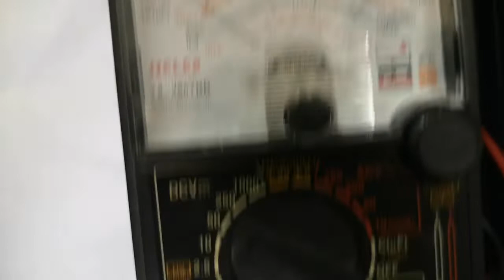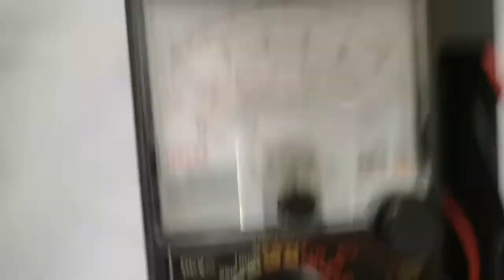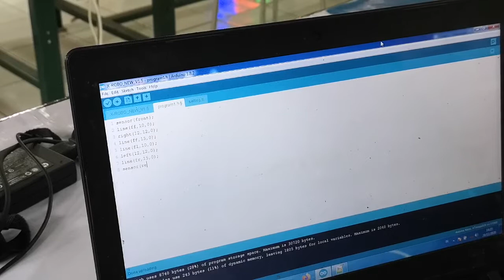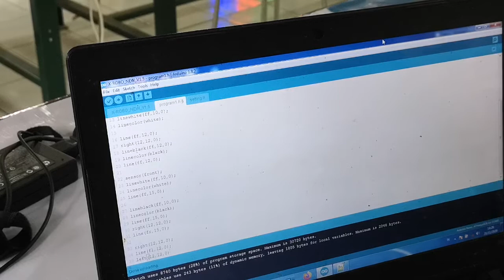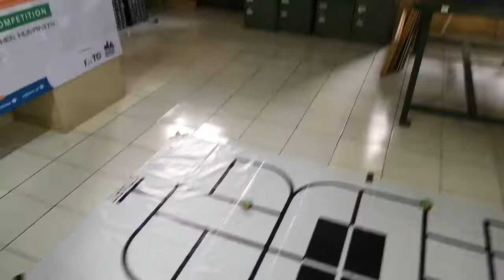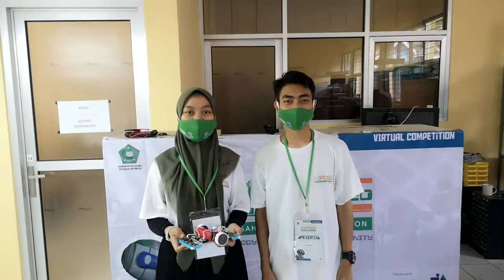ROBOT MAZE SOLVING // ROBOTIK MAN 2 CIAMIS